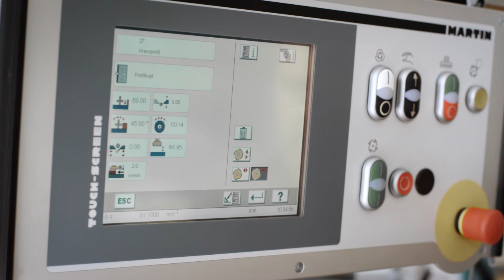Martin T27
A1 Machines BV
Vonderweg 10a
7468 DC Enter